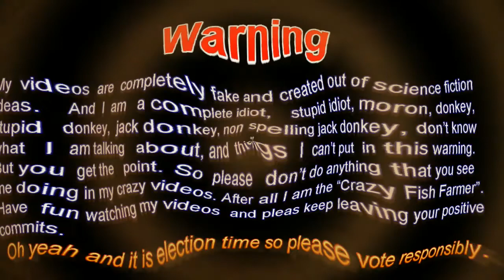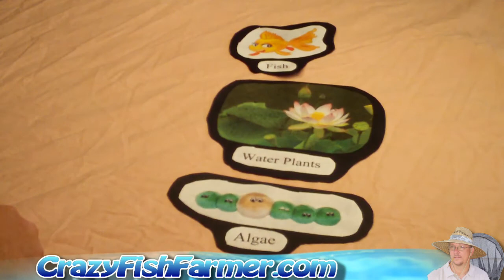Nitrification Process -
nitrification process green water algae